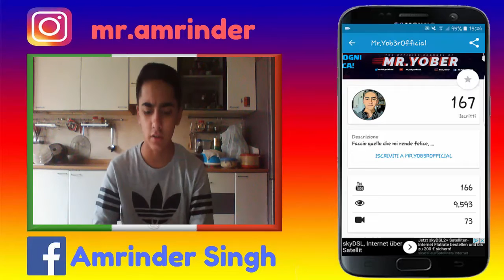COME TOGLIERE LA PUBBLICITA DALLE APPLICAZIONI GRATIS 2017!!!! [ITA]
Bella a tutti ragazzi e benvenuti a questo nuovissimo bellissimo e caldissimo video. Nel tutorial di oggi parlerò su COME TOGLIERE LA PUBBLICITA DALLE APPLICAZIONI GRATIS grazie a Lucky Patcher (usato anche in uno scorso video). Guardatelo tutto e buon divertimento, BELLA.

Se volete spedirmi qualcosa= Gurnetar Singh Via Giuseppe Collini 18 20060 Pozzuolo Martesana. Milano.

BIO:

Nome: Amrinder
Cognome: Singh
Nome D'arte: Yob3r
Dove Abito: Milano
Registro Con: Screen-o-Matic
Edito con: Sony Vegas Pro 13,Camtasia Studio 8, WindowMovieMake

POSSO FARE TUTTO PER I MIEI FAN

CI VEDIAMO AL PROSSIMO VIDEO, BELLA A TUTTI CIAUUUUUUUU